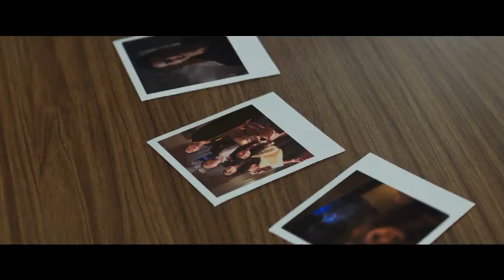POLAROID (2019) Official Trailer (HD) SUPERNATURAL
Directed by: Lars Klevberg
Release date: September 17, 2019 (US)

From the producer of IT and IT Chapter 2, a high school loner, Bird Fitcher, has no idea what dark secrets are tied to the mysterious Polaroid vintage camera she stumbles upon, but it doesn't take long to discover that those who have their picture taken meet a tragic end.